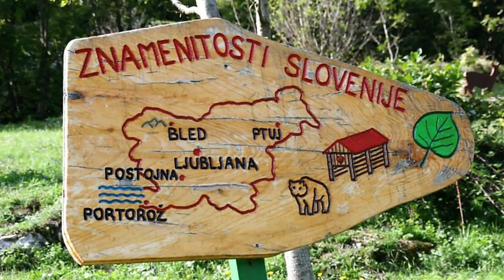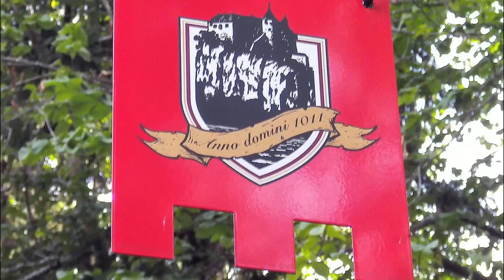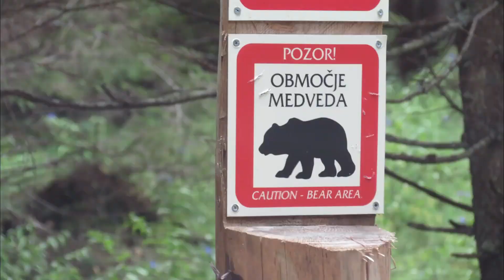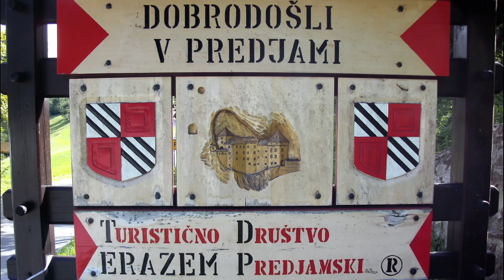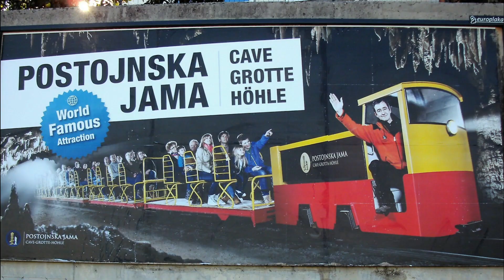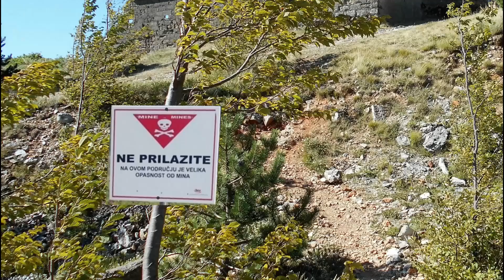Road-Trip Slovénie / Croatie : sur la trace des ours ! Conseils aux voyageurs ! (slovénie offroad)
Je vous emmène faire le tour de la Slovénie, véritable paradis pour les amoureux de la Nature. Avec un peu de chance, on peut même y observer des ours !
On poussera notre périple en Croatie pour faire le tour des lacs de Plivitce, une merveille...

Dans cette vidéo, en plus de vous faire partager mon aventure, je vous donne mon avis sur cette destination et vous livre quelques conseils et en particulier des conduites à tenir pour observer des ours en toute sécurité...

Si vous avez des questions ou des réactions, laissez-les moi dans les commentaires, j'y répondrai volontiers.
Et si vous avez aimé cette vidéo, merci de la liker, de la commenter, de la partager et de vous abonner à ma chaîne... et surtout n'oubliez pas que "le monde appartient à ceux qui le parcourent !"